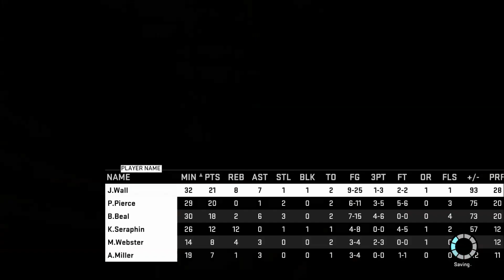NBA 2K15 MY CAREER: HALFWAY LINE SHOT SCORED - INSANE!! #9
Like the video if you want to see more!

NBA 2K15 PS4 MY CAREER - HALFWAY LINE BASKET INSANE!! #9